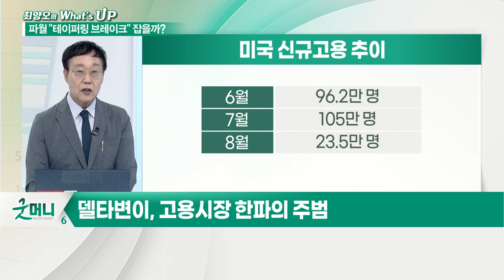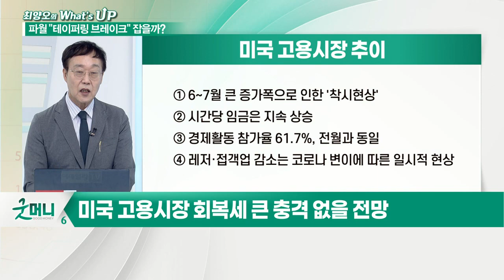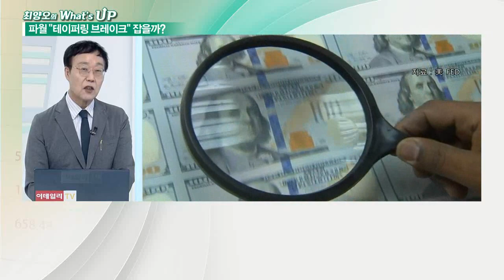대통령까지 나선 8월 고용지표 충격... 연준 테이퍼링에 브레이크!?_최양오의 왓츠업 (20210906)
# 美 '고용쇼크'에 연준 테이퍼링 늦추나?
- 미국 8월 신규고용 23.5만명에 그쳐
- 서비스업 분야, 80만명 증가→30만명 감소
- 델타 변이, 고용시장 한파의 주범
- 실업률 0.2% 하락하며 5.2% 기록
- 연내 테이퍼링 시작 가능성에 시장 하락
- 미국 고용시장 회복세 큰 충격 없을 전망
- 미국 주가, 실업률과 상관계수 상대적으로 높음